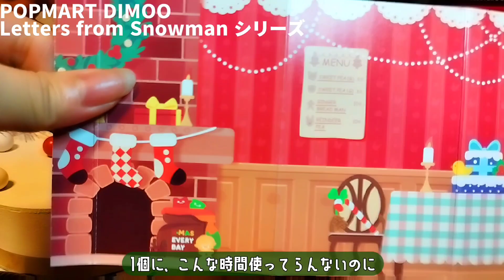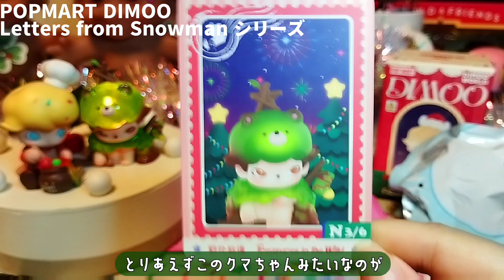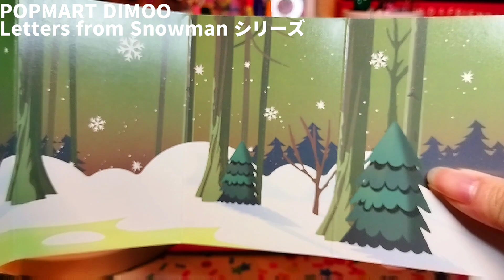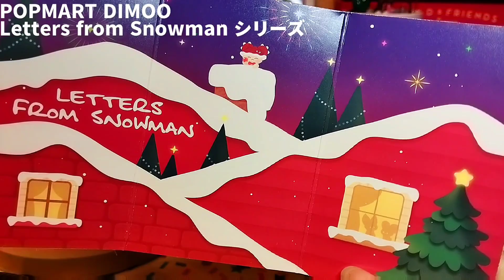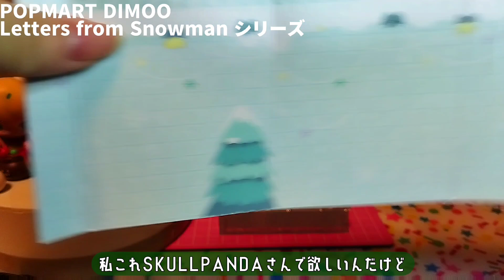【POPMART】DIMOOくんのCHRISTMAS新作🎄 Letters from Snowman シリーズ UNBOXING🎁 #277